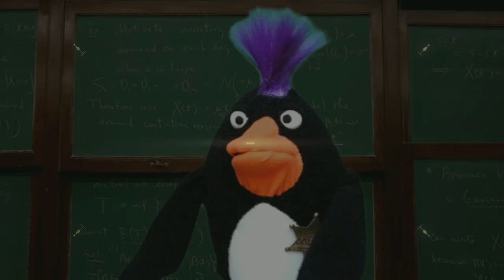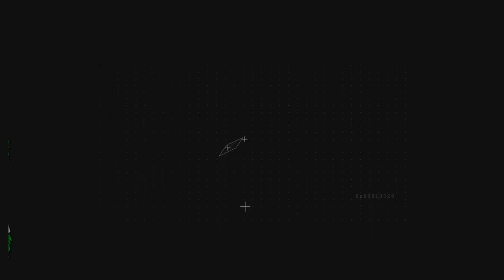Punkwaddle's Ponderances: If You Can't Teach Try Mediocrity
We run live, every wednesday at 9pm ET, 8pm CT, 6pm PT

Want to support and have something in your possession? Go to our TeeSpring store!
If the code doesn’t work - it’s because it’s already as discounted as possible!

Want to come on the channel and have me interview you? I'm open to it.